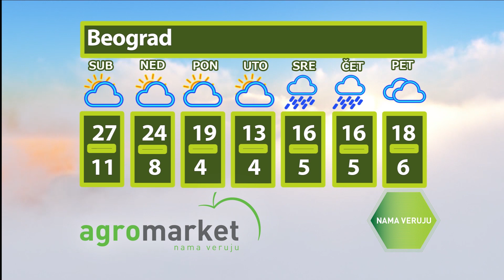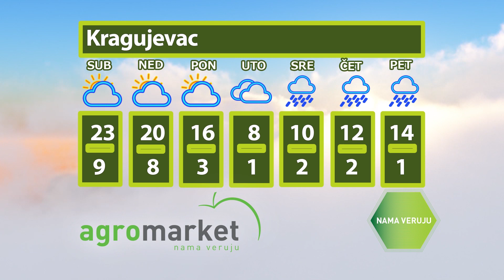Sunce, pa opet kiša - Kakvo nas Vreme Čeka od Ponedeljka?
Prvi dan vikenda u Srbiji jutro hladno, a tokom dana pretežno sunčano sa temperaturom oko i malo ispod proseka. Jutro će u većini mesta biti sa slabim prizemnim mrazem, a slab mraz se ponegde očekuje i na dva metra visine. Tokom dana pretežno sunčano sa temperaturom oko i malo ispod proseka. Vetar slab i umeren, severni i severozapadni. Jutarnja temperatura od minus 2 do 4 stepena, najviša dnevna od 12 do 15 stepeni. U nedelju pretežno sunčano i osetno toplije sa dnevnom temperaturom u većini mesta oko 20 stepeni. Od ponedeljka umereno do potpuno oblačno i malo svežije, mestimično sa kišom.